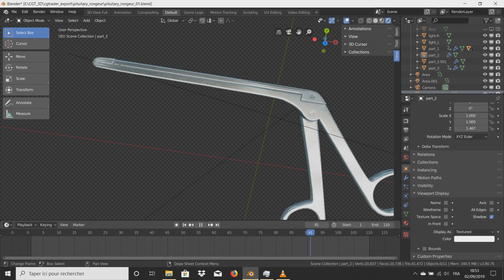3D pituitary rongeur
3D model of Pituitary Rongeur Forceps, used in orthopedic surgery modeling with blender 3D version 2.8, and rendered with eevee